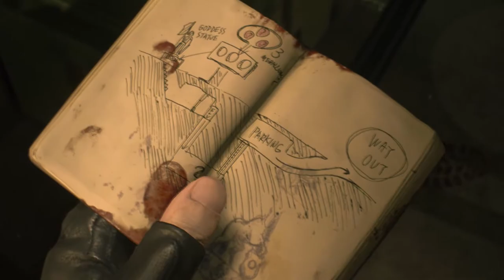[2] Let's Play Resident Evil 2 Remake - Elliot and Marvin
Thanks again to Ekco, my best friend and basically brother I never had, for getting me this game! It is spoopy! I enjoy it so far!